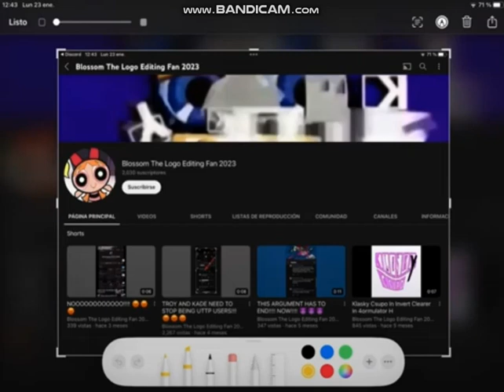I interrupt Evil Wubbzy The Best 37 AKKTK